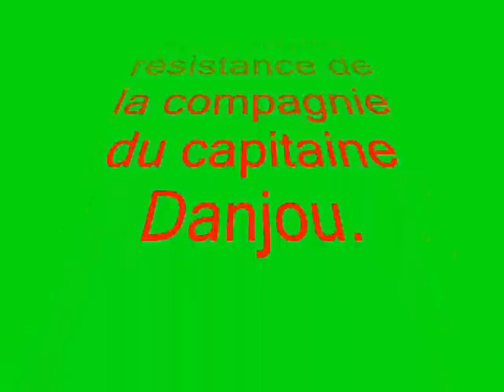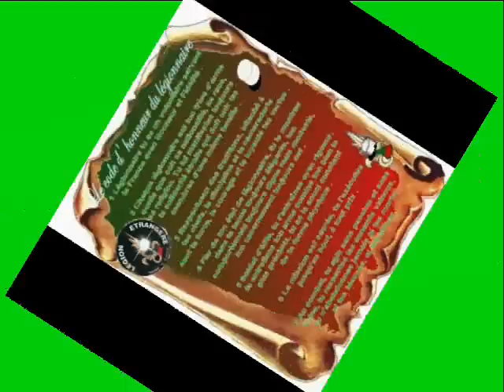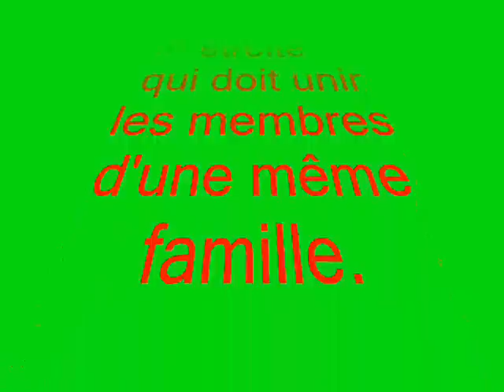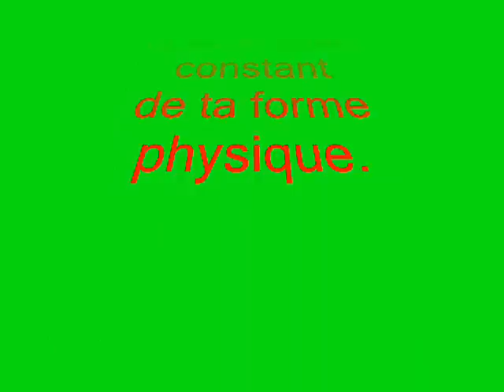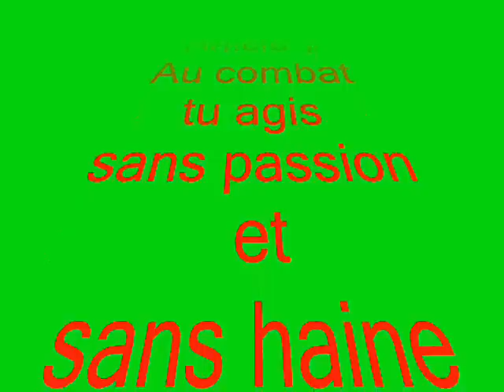secone famille n° 2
SOUVENIR DE LEGIONNAIRE EN MUSIQUE.